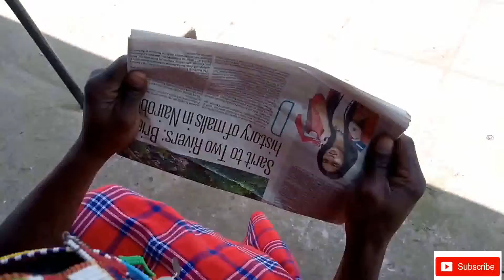mara yake ya kwanza kutafuta kazi... alichoma CV